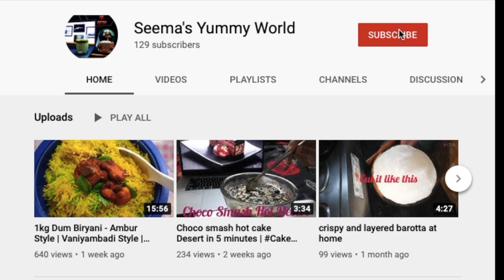Miniature Cooking - Masala Tea in mud pot- சொப்பு சாமான் சமையல் in Tamil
In this video we have used: Animated Animated Cartoon Clouds(Backgrounds)
Video Author : Stockfootage - pilotsflying